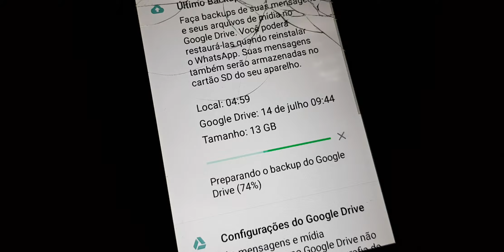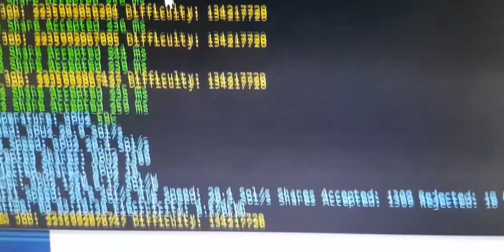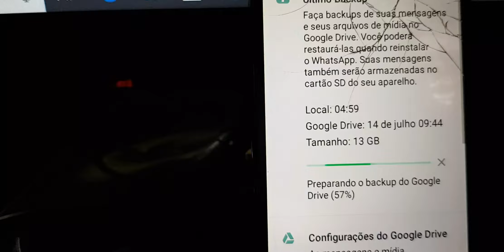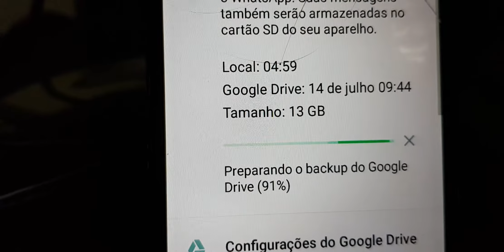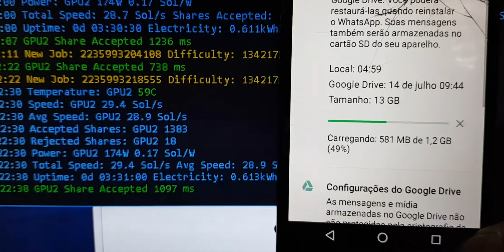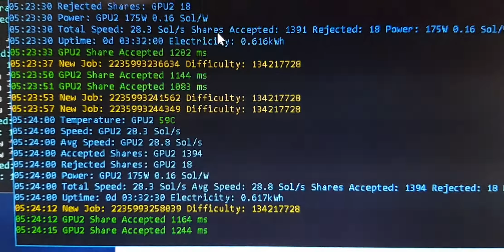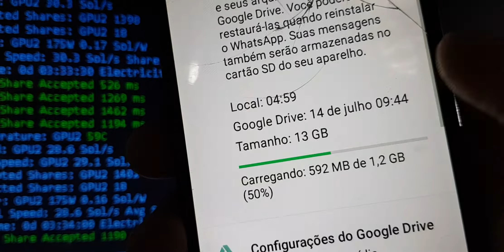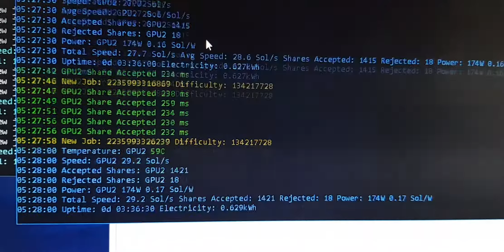Celular atrapalha Mineração!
Pequeno e inofensivo... mas não se engane! Ele pode congestionar toda sua internet silenciosamente no calar da madrugada! 📲💤